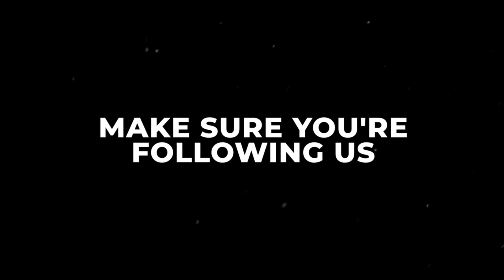Calming the Storm - Thunderstorms and Your Pets | S3E23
Join host Brittany in this insightful episode of Canine Culture Podcast as she delves into the topic of thunderstorms and how they affect our beloved furry companions. With a special focus on keeping our pets calm during these natural phenomena, Brittany shares valuable tips and strategies to help ease their anxiety.

Thunderstorms can be a source of distress for many pets, and their reactions can vary from mild unease to severe fear.